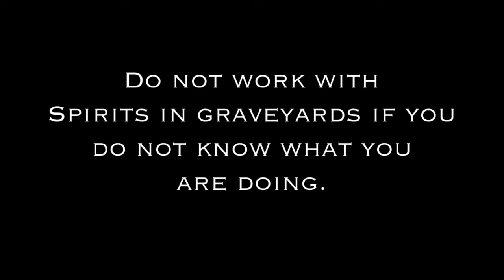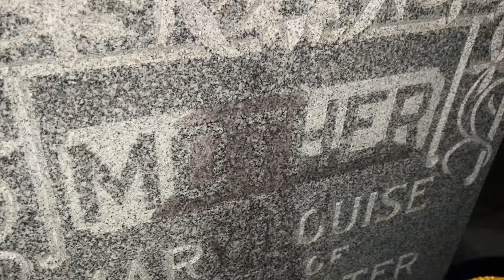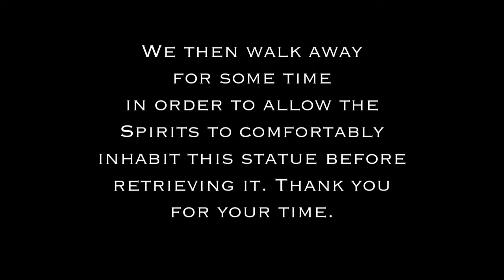Spirits Come Forth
This is a ritual I have named Spirits Come Forth in which my partner and I draw spirits into this wooden statue. I do not encourage anyone to do this.